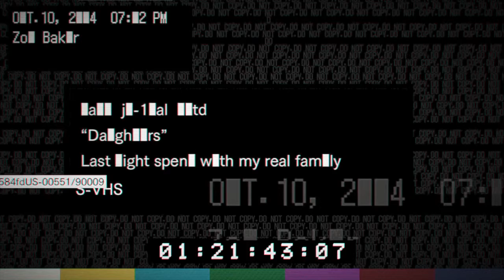RESIDENT EVIL 7 biohazard_(RUS/GER) PS4 DLC Daughters (Töchter) neuer Versuch Teil 1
Resident Evil 7 DLCs